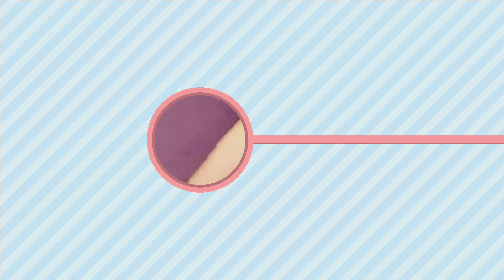इस तरह दिखाई अपनी कुकिंग स्किल्स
नेहा कक्कड़ सोशल मीडिया पर काफी सक्रिय रहती हैं. अपनी तस्वीरों को इंस्टाग्राम पर शेयर कर सिंगर फैंस के बीच आए दिन अपनी उपस्थिति दर्ज करवाती हैं. नेहा अब फिर से एक बार चर्चा में हैं. इस बार नेहा ने अपनी कुकिंग स्किल्स दिखाते हुए इंस्टाग्राम पर एक तस्वीर शेयर की है. इस तस्वीर में नेहा कक्कर जींस के साथ पीले टॉप और जैकेट में नजर आ रही हैं. पहली तस्वीर में सिंगर किचन में एक बैटर तैयार करती हुईं नजर आ रही हैं वहीं दूसरी तस्वीर में उन्हें लिविंग रूम में उसी आउटफिट में स्टाइलिश तरीके लिविंग रुम में देखा जा सकता है. नेहा ने इस तस्वीर को कैप्शन दिया है: "जब मैं किचन v / s लिविंग रूम में हूं."